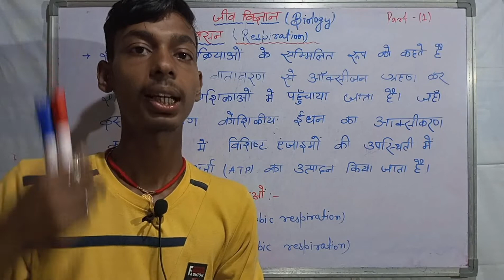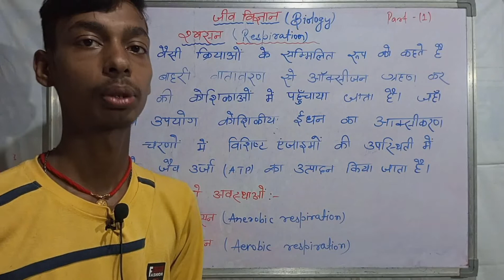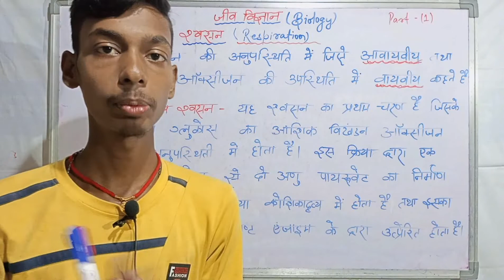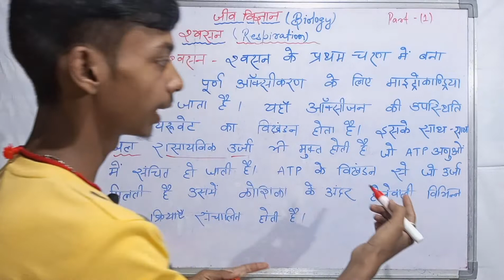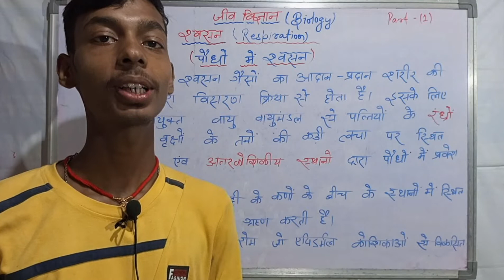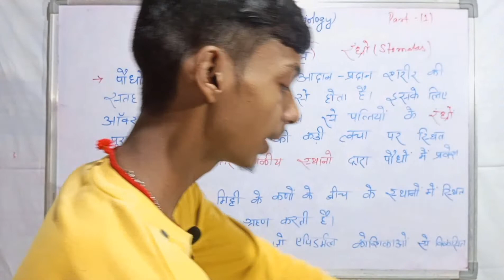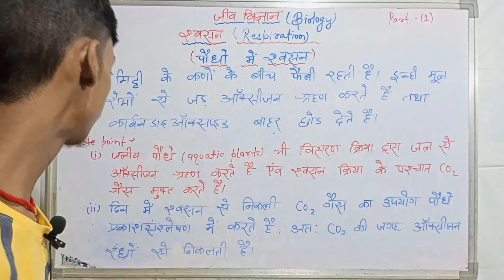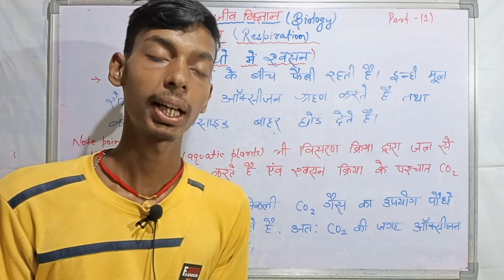स्वसन किसे कहते हैं ||what is breathing